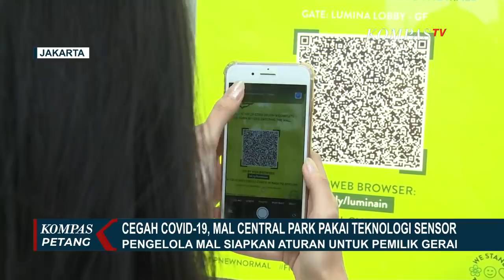Keren! Mall Central Park 100% Touchless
JAKARTA, KOMPAS.TV - Sejumlah mall di Jakarta bersiap untuk buka di tengah pandemi corona pada 15 Juni 2020 esok. Salah satunya adalah mal Central Park Jakarta.

Untuk mencegah penyebaran covid-19, manajemen mall menyiapkan sarana umum dengan menggunakan sensor touchless.

Di Mall Central Park, pengelola sudah menyiapkan sederet fasilitas touchless atau dengan menggunakan sensor. Mal Central Park memberikan 100% touchless untuk seluruh fasilitasnya.

Hal ini disampaikan oleh Marketing Communication Manager Mall Central Park, Dorothea Amanda. Salah satunya adalah lift yang biasa digunakan oleh para pengunjung.

Selain lift, fasilitas hand sanitizer dan tissue juga menggunakan sensor. Pengunjung cukup meletakkan tangan di dekat sensor hand sanitizer dan tissue pun juga akan keluar secara otomatis.

Sementara itu, bagi masyarakat yang hendak makan, pemesanan menu pun juga dilakukan dengan touchless.

Fasilitas touchless ini dibuat demi menghindari persebaran covid-19 di Indonesia.